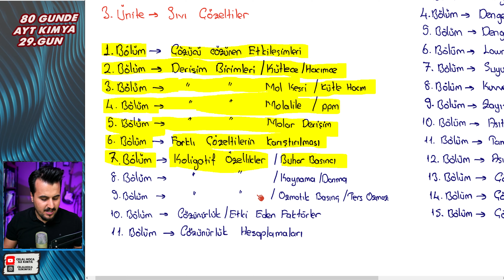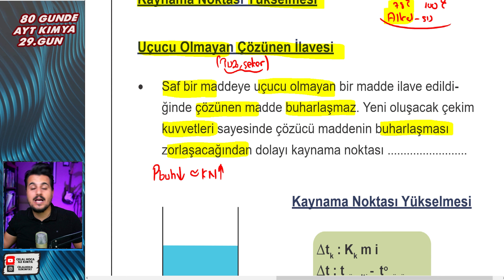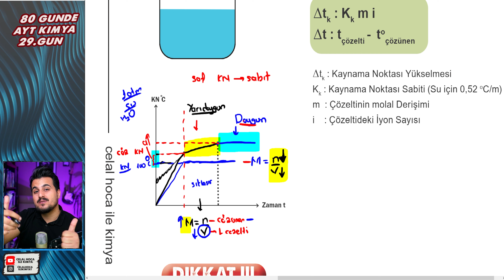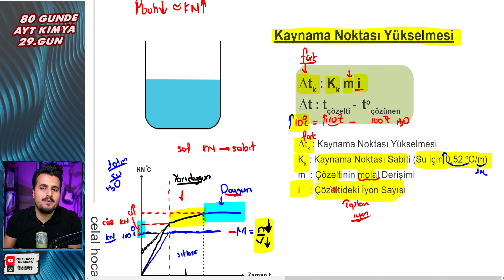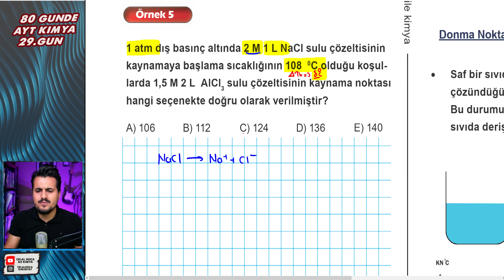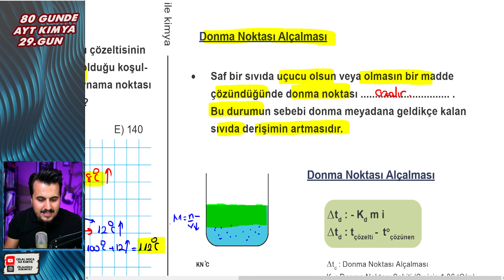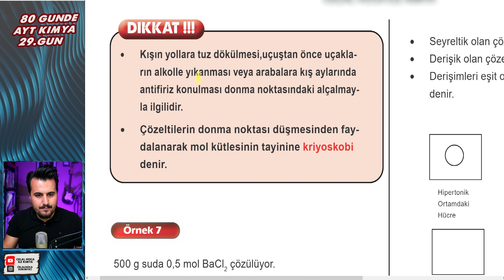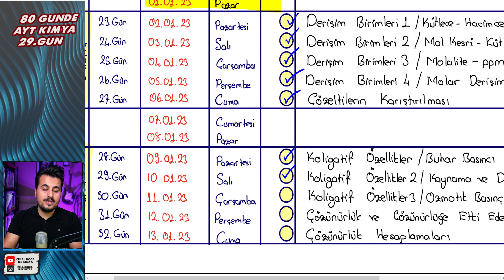Koligatif Özellikler 2 | Kaynama Noktası ve Donma Noktası | 80 Günde Ayt Kimya | 29.Gün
Selam Canavarlar Siz 2023 Tayfa için   80 Günde AYT Kimya Konularını Modern Atom Teorisinden başlayıp 1 Aralık 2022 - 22 Mart 2023 Tarikleri Arasında Bitiriyoruz. Bu Süre Sonunda AYT'de 13 te 13 yapmayı hedefliyoruz. Hepinize İyi Çalışmalar...